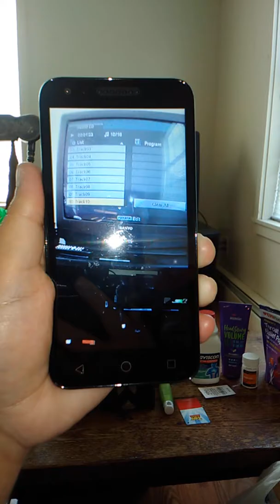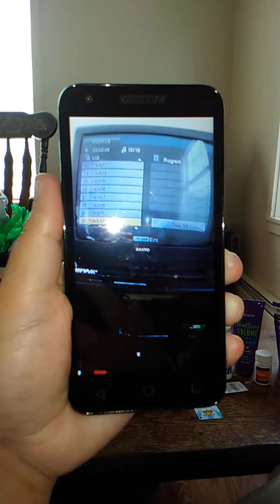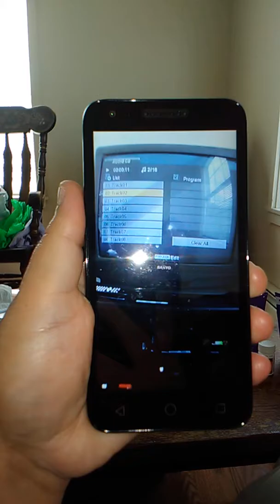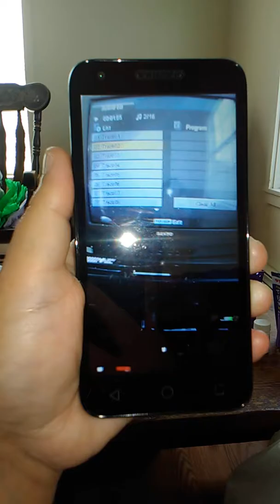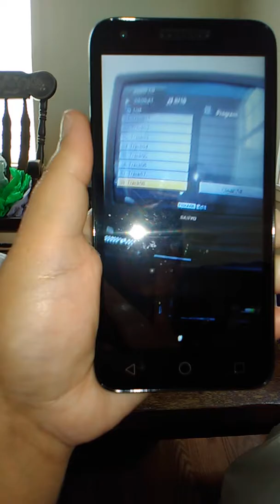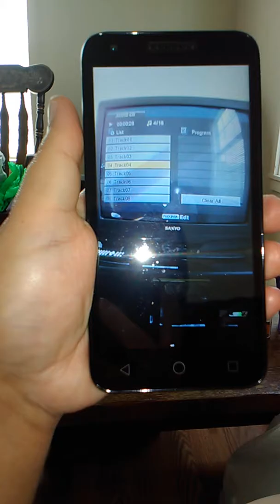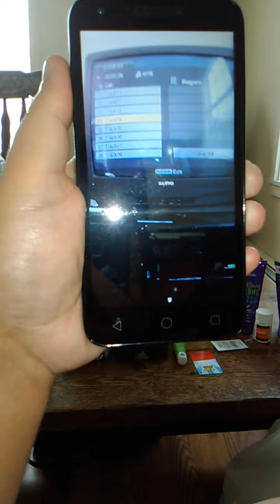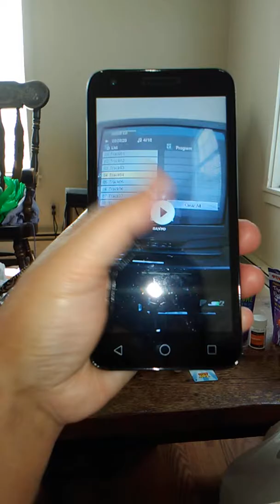JMS 3 Aug 2019.